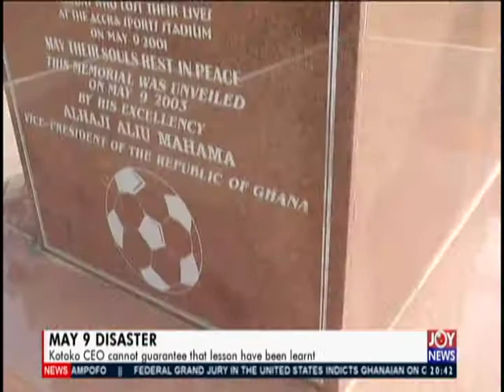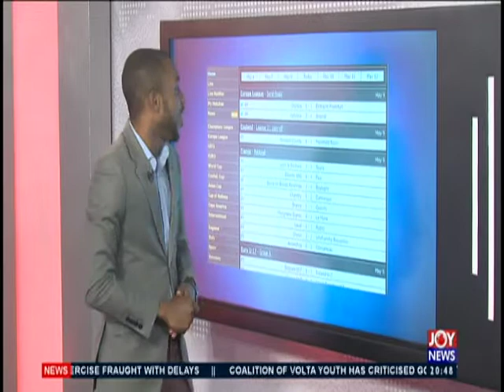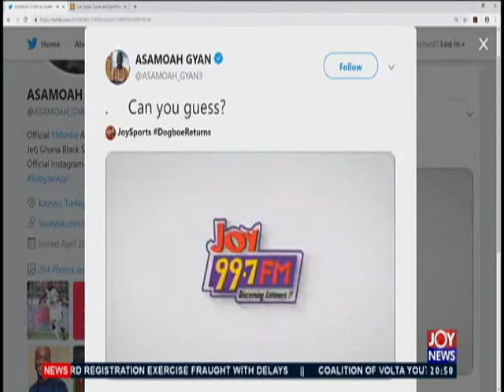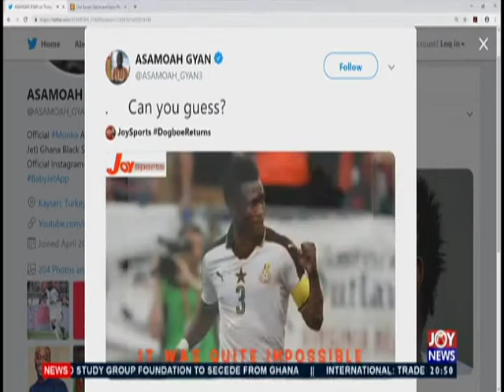Joy Sports Prime (9-5-19)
Sports news and other matters arising in Ghana